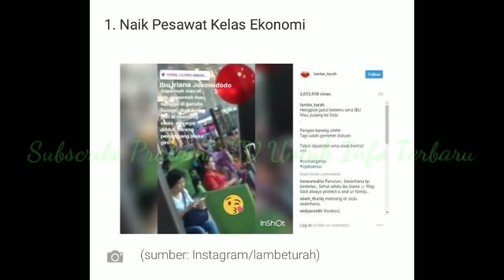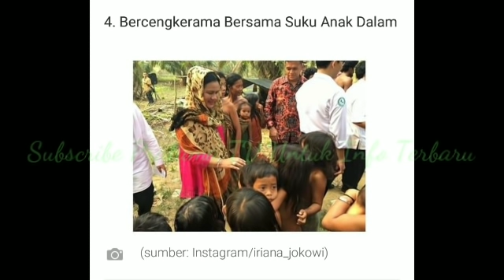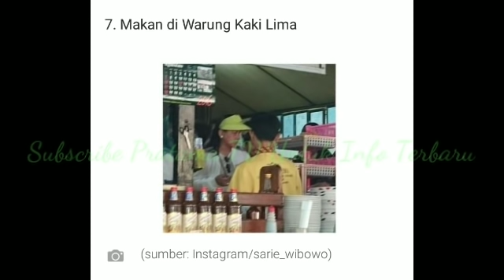8 Bukti Kesederhanaan Iriana Jokowi Ibu Negara Yang Bikin Salut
8 Bukti Kesederhanaan Iriana Jokowi Ibu Negara Yang Bikin Salut